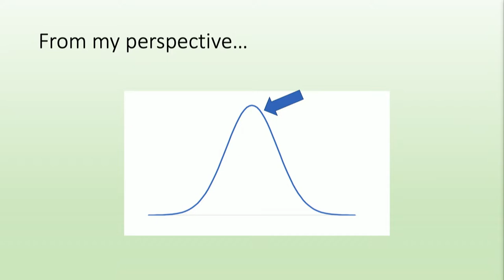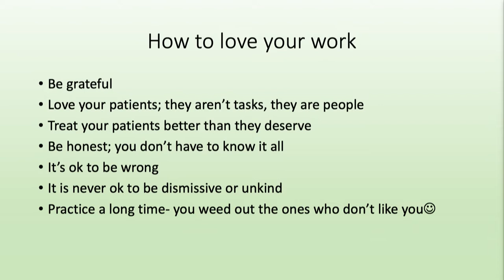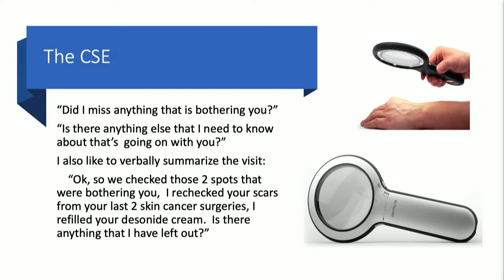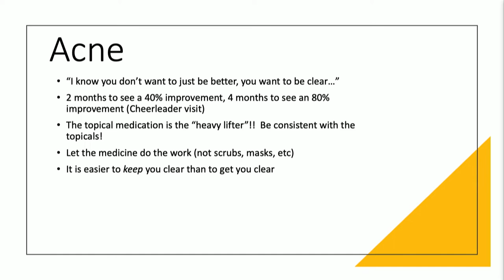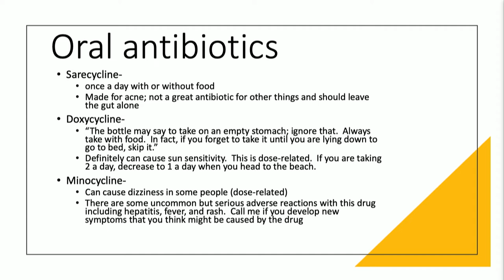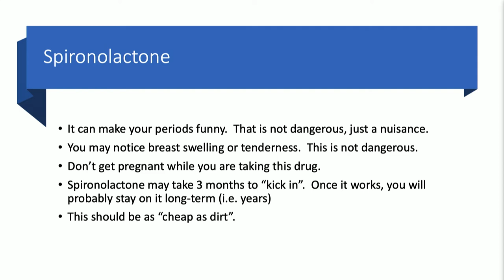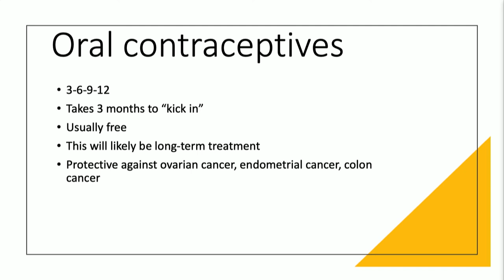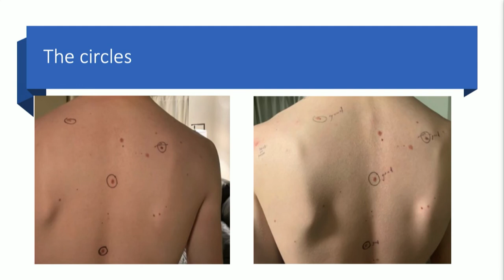Tips and Tricks for Consulting Patients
Tips and Tricks for Consulting Patients - Julie Harper, MD, FAAD